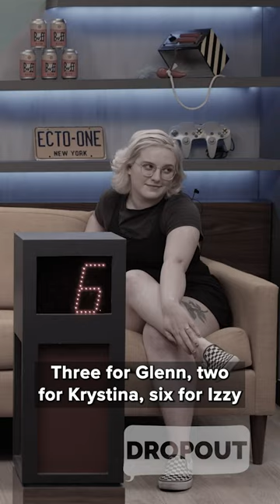Um, Actually Confessionals From Krystina, Glenn, and Izzy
So much DRAMA!